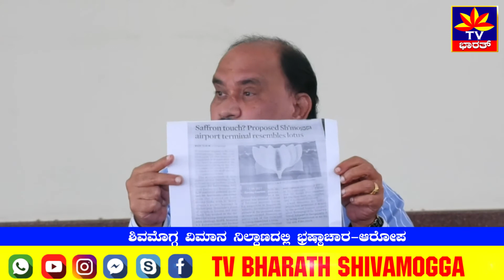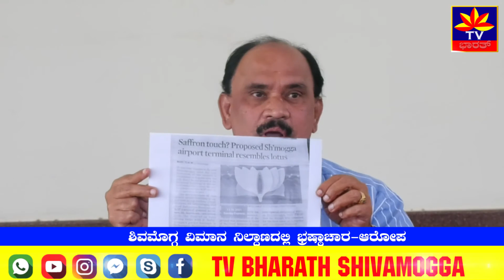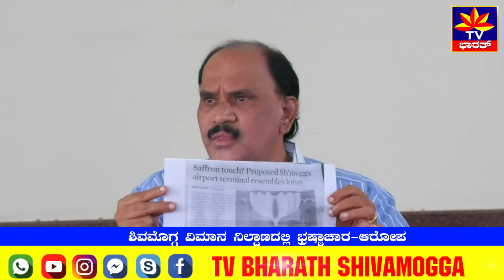ಶಿವಮೊಗ್ಗ ಏರ್ ಪೋರ್ಟ್ ನಲ್ಲಿ ಅರಳಿದ ಕಮಲ- ಕಾಂಗ್ರೆಸ್ ಆಕ್ಷೇಪ. -Congress acuuses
ರಾಜಕಾರಣ ಮಾಡುವುದನ್ನ ಬಿಟ್ಟು ಲಾಕ್ ಡೌನ್ ತೆರವು ಗೊಳಿಸಬೇಕು ಕರೋನಾ ನಿಯಂತ್ರಿಸುವಲ್ಲಿ ಜಿಲ್ಲಾ ಉಸ್ತುವಾರಿ ಸಚಿವರು ವಿಫಲರಾಗಿದ್ದಾರೆ  ಇವರು ತಕ್ಷಣ ರಾಜಿನಾಮೆ ನೀಡಬೇಕೆಂದು ಶಿವಮೊಗ್ಗ ಜಿಲ್ಲಾ ಕಾಂಗ್ರೆಸ್‌ ಒತ್ತಾಯಿಸಿದೆ. ಸುದ್ದಿಗೋಷ್ಠಿಯಲ್ಲಿ ಕಾಂಗ್ರೆಸ್‌ ಜಿಲ್ಲಾಧ್ಯಕ್ಷ ಸುಂದರೇಶ್ ಮಾತನಾಡಿ  "ರಾಮನ ಹೆಸರಿನಲ್ಲಿ ಹಣ ಸಂಗ್ರಹಣೆ ಮಾಡಿದ್ದಾರೆ ಆದರೆ ಕೇಂದ್ರ ಸರ್ಕಾರ ಸುಳ್ಳು ಹೇಳಿದೆ ಆ ಹಣವನ್ನ ದೋಚಿದ್ದಾರೆ. ಒಂದೆ ಸರಿ ೧೫ ಕೋಟಿ ಲೂಟಿ ಮಾಡಿ ದೇವರ ಹೆಸರಲ್ಲಿ ಹಣ ಹೊಡೆದಿದ್ದಾರೆ ಇದು ತನಿಖೆಯಾಗಬೇಕು ಇದಲ್ಲದೇ ಶಿವಮೊಗ್ಗದ ವಿಮಾನ ನಿಲ್ದಾಣದಲ್ಲಿ ಭಾರಿ ಭ್ರಷ್ಟಚಾರ ನಡೆದಿದೆ ಇದನ್ನ ನಾವು ತನಿಖೆ ಮಾಡುಸುತ್ತೆವೆ. ಈಗಾಗಲೆ ವಿಮಾನ ನಿಲ್ದಾಣದ ನೀಲಿ ನಕ್ಷೆ ಬಂದಿದೆ ಇವರ ಪಕ್ಷದ ಪ್ರಚಾರಕ್ಕೆ ಇವರ ಚಿಹ್ನೆ ಇಟ್ಟಿದ್ದಾರೆ ತಕ್ಷಣ ಇದನ್ನ ಬದಲು ಮಾಡಬೇಕೆಂದು ಒತ್ತಾಯಿಸುತ್ತೇವೆ ಎಂದರು. ಸುದ್ದಿಗೋಷ್ಠಿಯಲ್ಲಿ ಕೆ.ಬಿ ಪ್ರಸನ್ನಕುಮಾರ್‌, ಮಹಾನಗರ ಪಾಲಿಕೆ ವಿರೋಧ ಪಕ್ಷದ ನಾಯಕಿ ಯಮುನಾ ರಂಗೇಗೌಡ